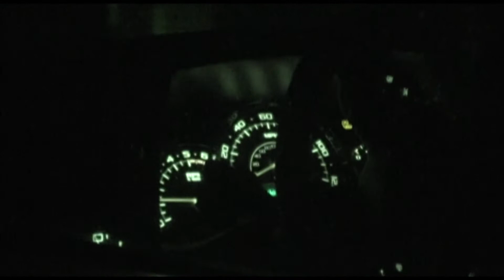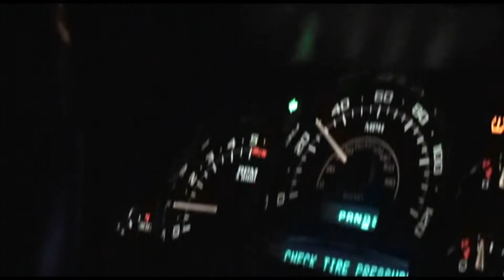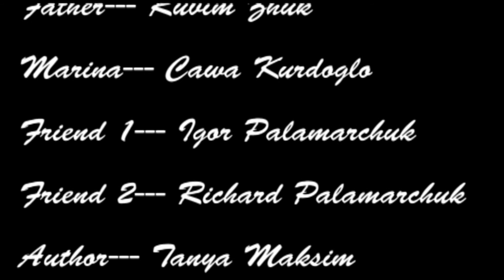Still Standing New Years 2009 Movie Katastrofa